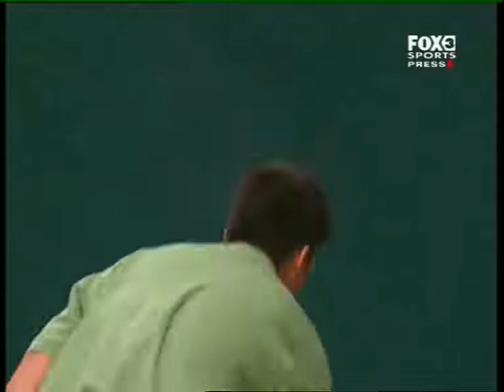2007 World Tenpin Masters Game 7 Ong vs Torgersen Part 5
Game 7 of the 2007 World Tenpin Masters. Remy Ong (Singapore) Vs. Tore Torgersen (Norway)